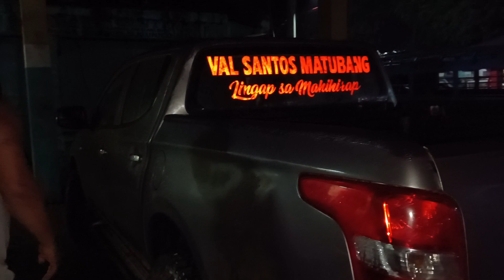KUYA VAL WALANG PAGOD SA PAG TULONG SA MGA SEÑIOR CITIZENS